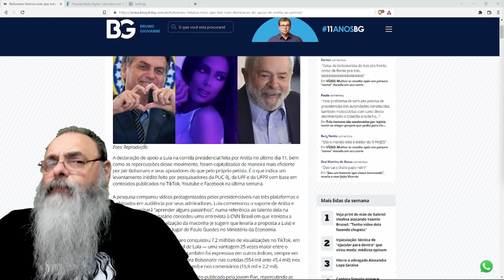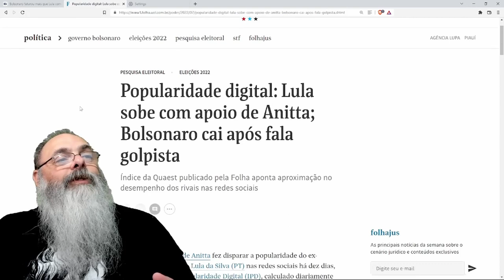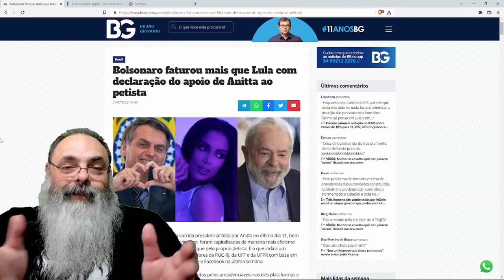POSTAGENS da ANITA sobre MOLUSCO ajudam MAIS BOLSONARO que ao NOVE DEDOS